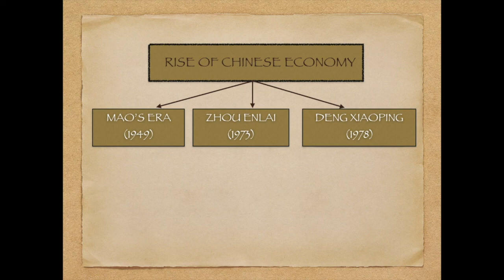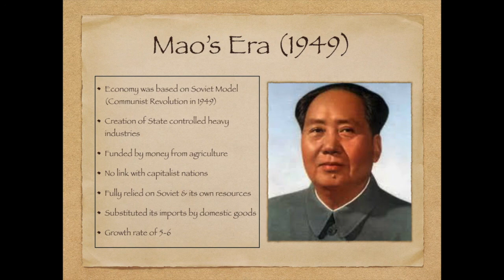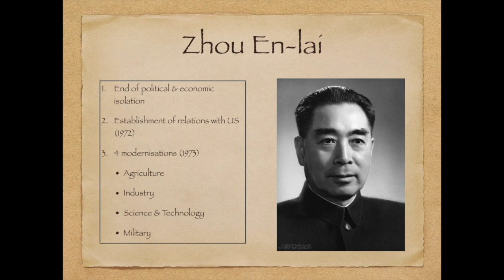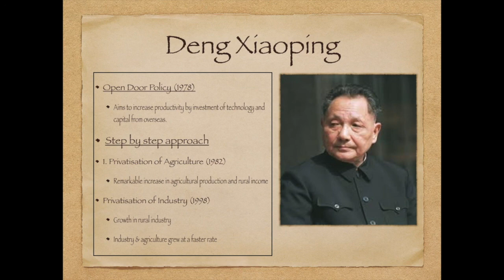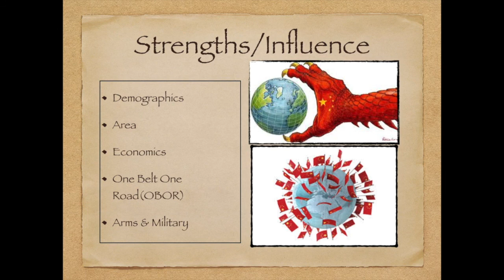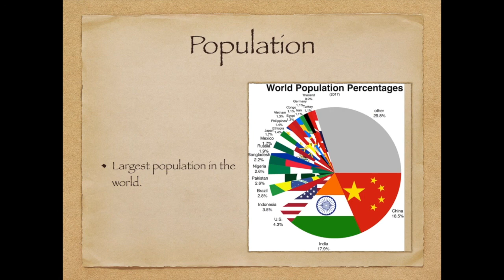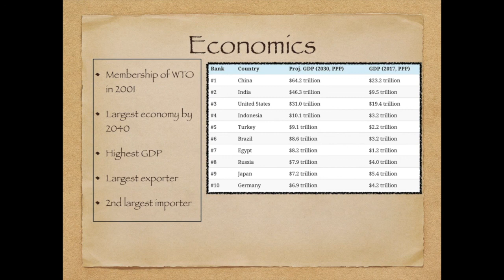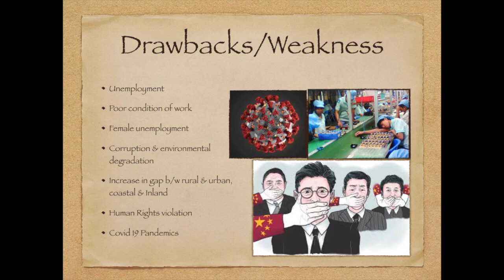New Centres of Power, CBSE Class XII Political Science Part- 6 (CHINA)